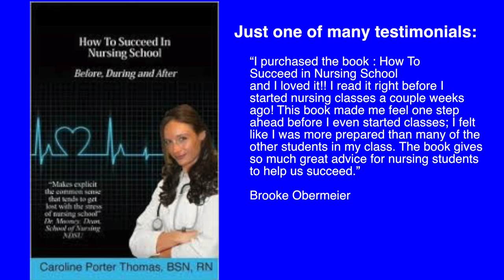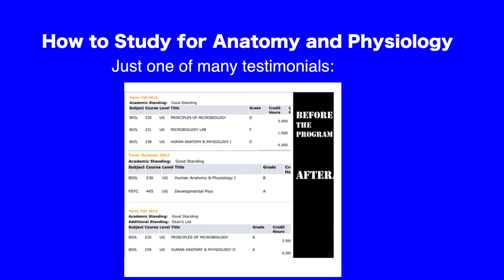Nurses! Take Control of Your Finances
When I first got married, my husband and I spoke about finances. I thought as a married couple we would just sort of put all of our money in one pot and then pay all of our bills from there. However, my husband told me that he wanted me to have safety and freedom. He expressed how he wanted me to be able to purchase the things I need and want with clarity of mind. He said that once we have children, then we can change things, however, until then, I can focus on positioning myself in a good place.
I’m not sure how your marriage is and if it is dramatically different, then I think that is ok, as long as it works for the two of you. One thing that I have noticed though is that when I’m operating from abundance I do things differently. I’m far more peaceful and calm and I know that no matter what, everything will be ok. Since day one of running my company, I have been able to focus my efforts on making sure the company and my job are in good position. Believe it or not, it is one of the first times in my life that I have been able to solely focus on myself… or at least sort of been given the mental clarity to do so.
In previous years, I had been too selfless with money. I think being generous is amazing, however, when you are not responsible with your generosity, this can breed discontent, contempt and greed. Which I was experiencing.
Having a budget and sticking solely to that number has helped me make much calmer, level headed decisions.  So financial success is important to strive for to become a more well rounded person.
One thing you may want to immediately do is, make less commitments. Commitments without too much thought process can be scary because a lot of these commitments can be life altering.
When I get into too many commitments, I have noticed feeling much less balanced.
I hope this helps! See you next Monday!
Much love,
~Caroline